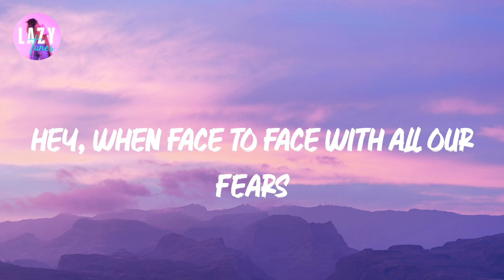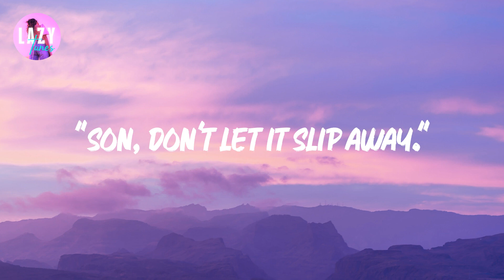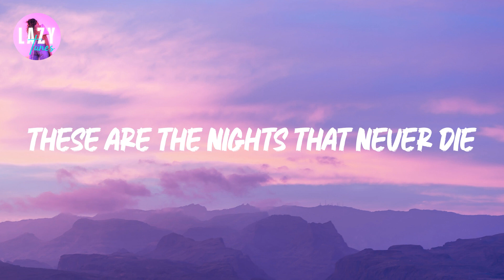Avicii - The Nights | Lyric video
The Nights Lyrics / Lyric Video